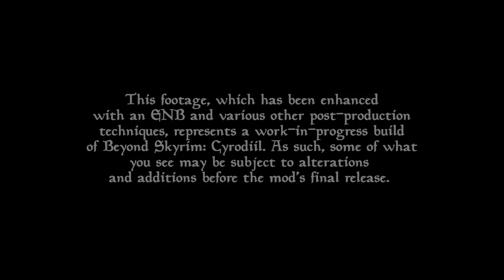Beyond Skyrim: Cyrodiil - Kvatch Story Teaser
Beyond Skyrim: Cyrodiil, the team behind Beyond Skyrim: Bruma, is pleased to share the first in a series of trailers spotlighting the cities of Cyrodiil... and showing what we've been working on since July 2017.

Trailer edited by: Cole McPherson (McFearless)
Original score: Daniel Ran
Foley audio: lazygecko